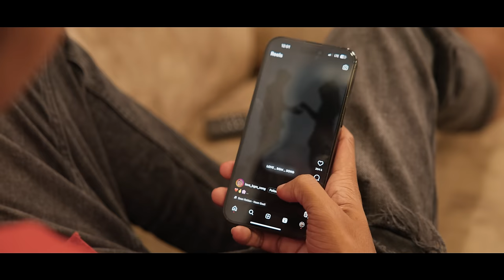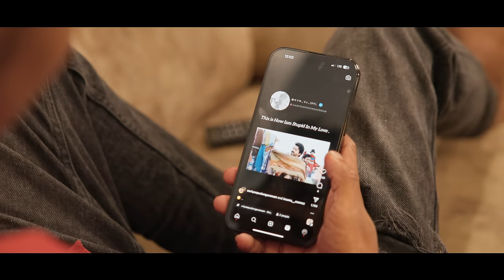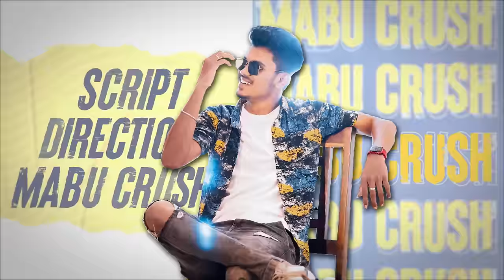Ghost Atrocity Part-3 | Comedy | Mabu Crush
Sometimes u can’t see the ghost, but u can feel it 🎃🫣 Do Watch Ghost Atrocity Part 3 Video And Share Your Experience ❤️